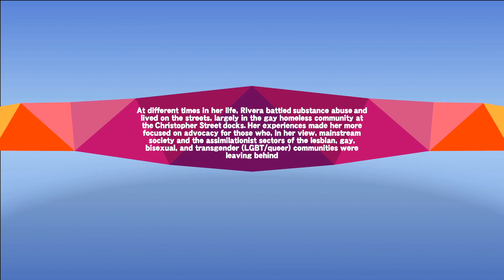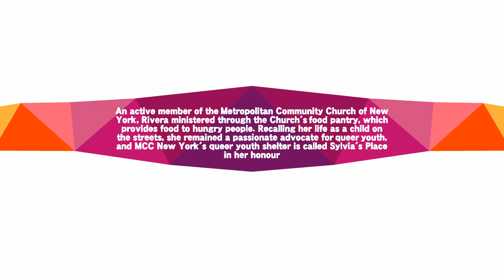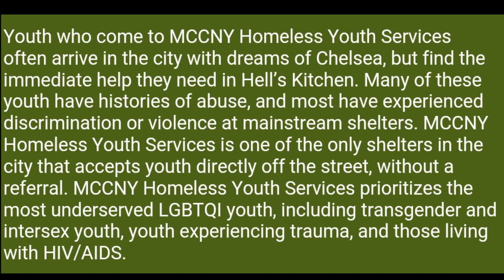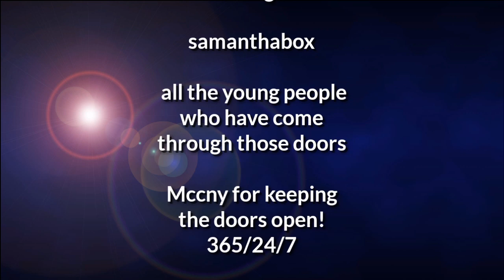Sylvia rivera/Sylvia's place 14 years tribute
The legendary sylvia rivera is a trans rights icon one of the leaders of the stonewall rebellion of 1969 co founder of star and transy house she was a revolutionary leader for the trans rights movement